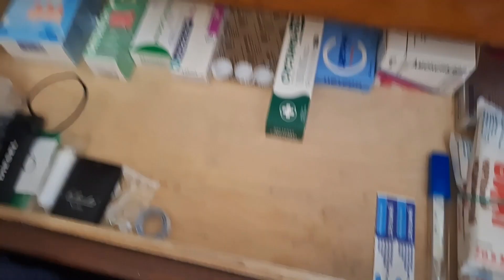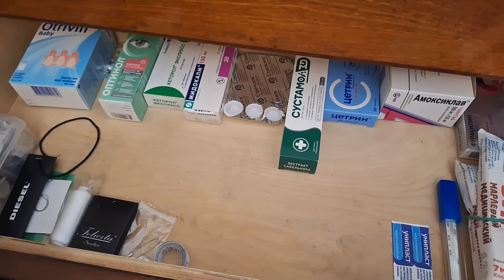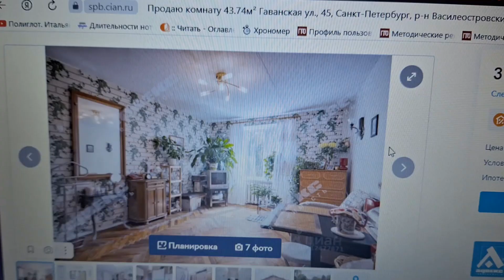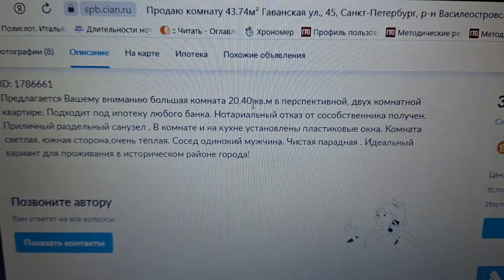Болталка: влюбилась в комнату, негативные комментарии, ютуб или дзен💚🦎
тайм-коды:
00:00 разбор аптечки
01:21 это эублефар или бананоед
01:40 в тренажерку
03:21 разгребайте запасы
03:40 стельки из озон
04:45 нашла комнату мечты
05:48 ютуб, останься
06:35 "в интернете кто-то не прав"